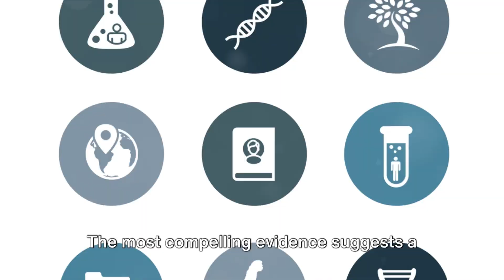Origins of Cleopatra: The last and most mysterious queen of Egypt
"Embark on an intriguing journey in this comprehensive video that delves into the fascinating debate surrounding Cleopatra's ancestry. Uncover the historical intricacies as experts scrutinize whether she truly hailed from Greek roots or if her lineage was authentically Egyptian, unraveling the mysteries of one of history's most enigmatic figures."